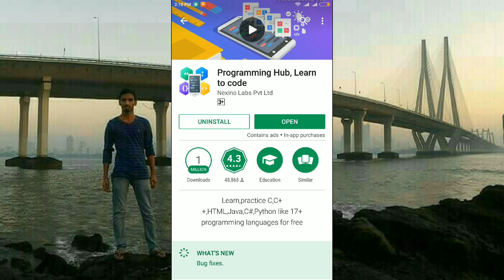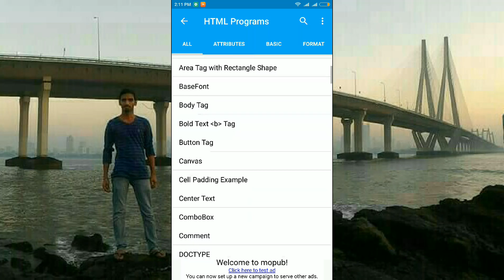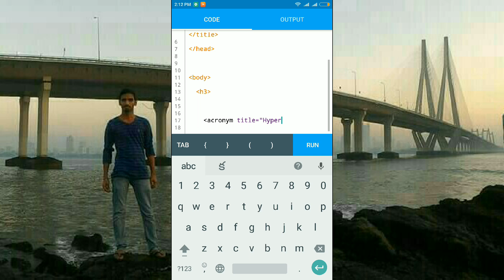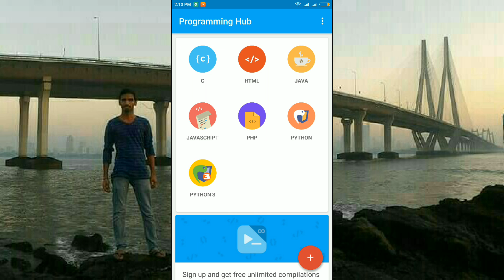Best android app for programing in telugu